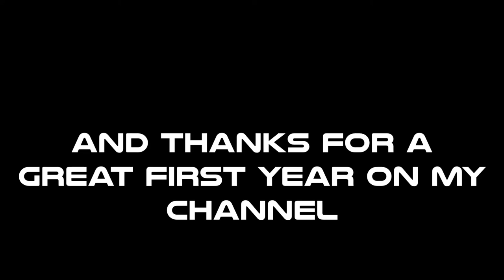Thanks for one great year | Anniversary montage | w/ everyone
Welcome to an extra special video today. Today marks exactly one year since my first video was put on youtube. So I made a montage of all the funniest parts of my videos. I hope you all enjoy the video and look out because new vids coming your way real soon.

Server IP:
all the IP's